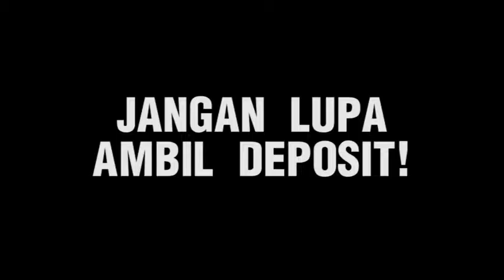Episod #2: Caj Design